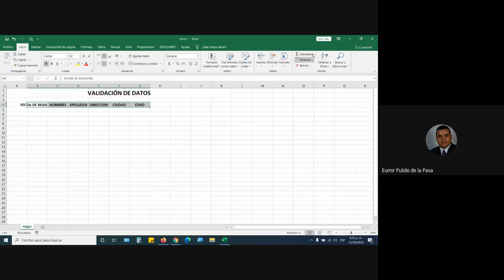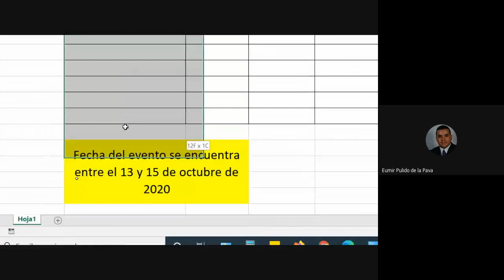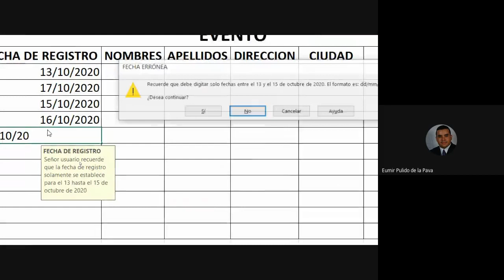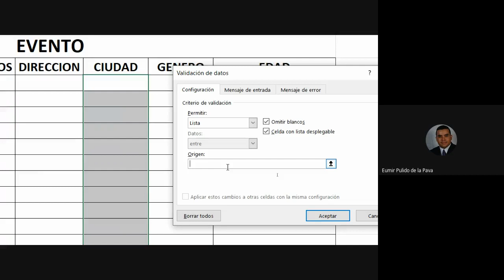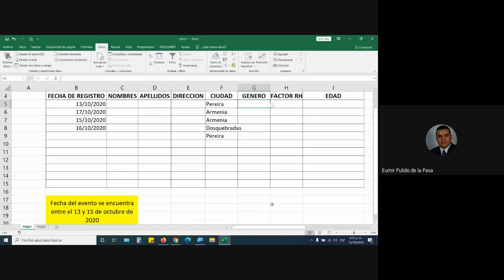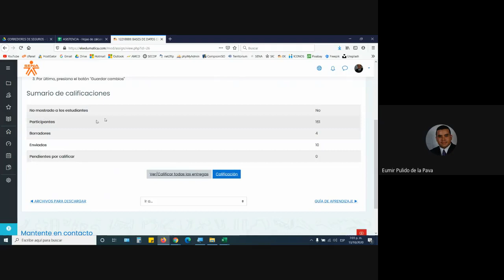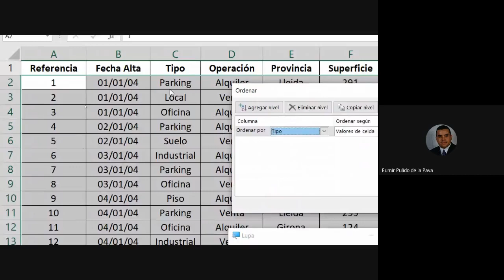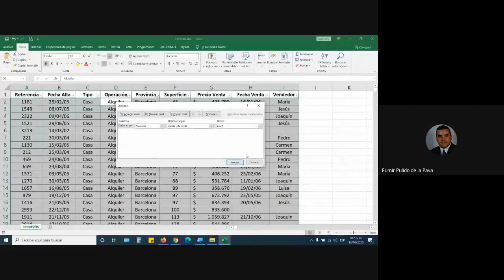CLASE 13 DE OCTUBRE DE 2020. FICHA 2201303. CURSO COMPLEMENTARIO EXCEL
APLICACIÓN DE FUNCIONES Y COMBINACIONES MÚLTIPLES EN EXCEL PARA SOLUCIÓN DE PROBLEMAS
1. Validación de Datos
2. Método Ordenar